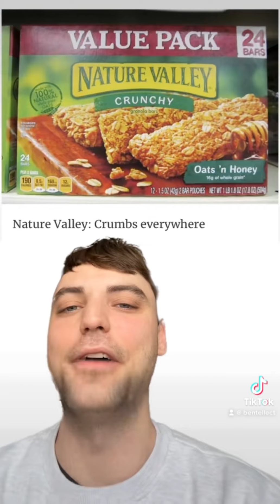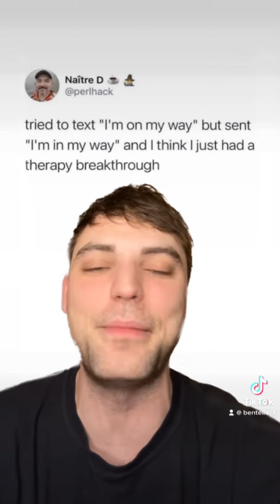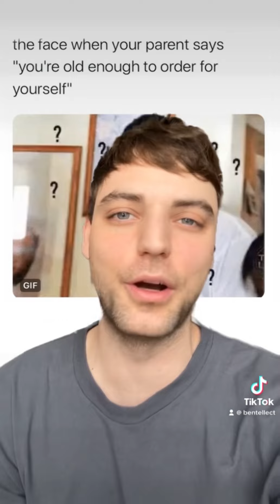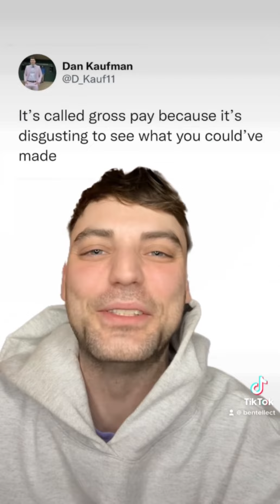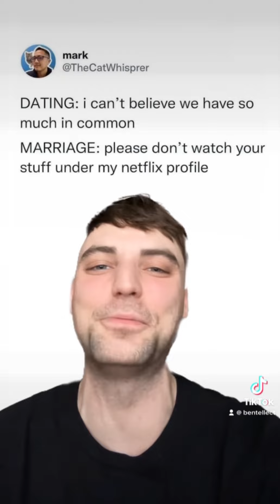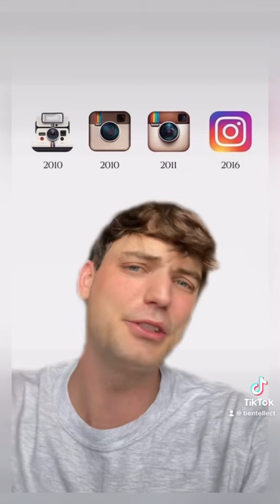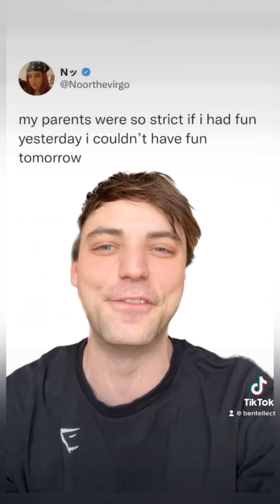Bentellect’s TOP 20 TikTok Compilation